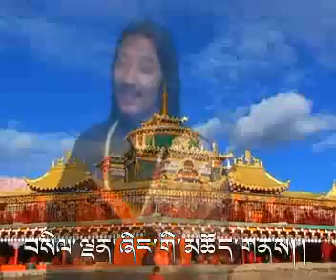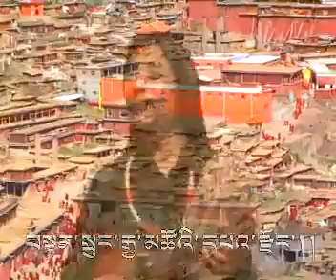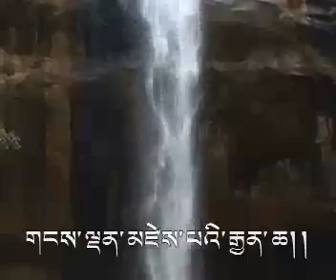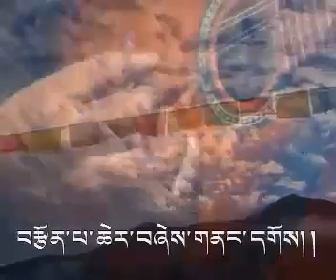Tibetan Amdo Song Larung YouTube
this is great song